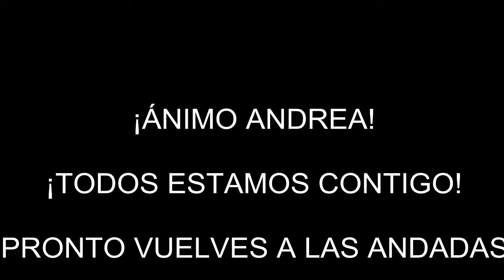VIDEO DE APOYO ANDREA MEDINA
A PARTIR DE HOY COMIENZA UN MOMENTO EN EL QUE HAY QUE LUCHAR Y APRETAR LOS DIENTES, NO TE COSTARÁ PORQUE SIEMPRE LOS HAS HECHO, SEGURO QUE EN DÍAS ESTÁS SALTANDO CON NOSOTROS OTRA VEZ
TE QUEREMOS ANDREA